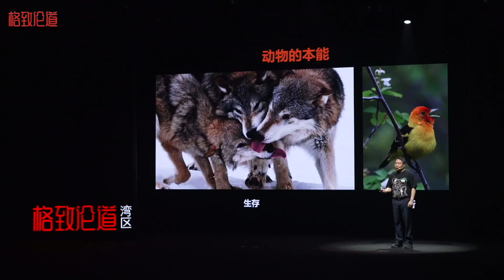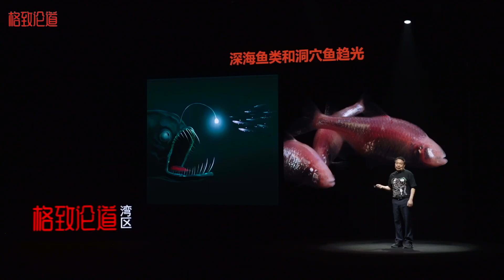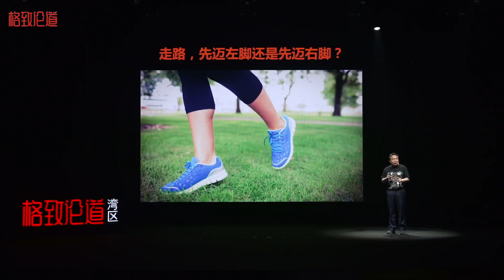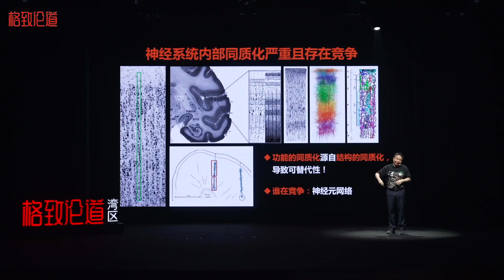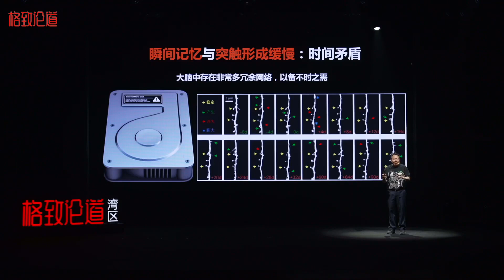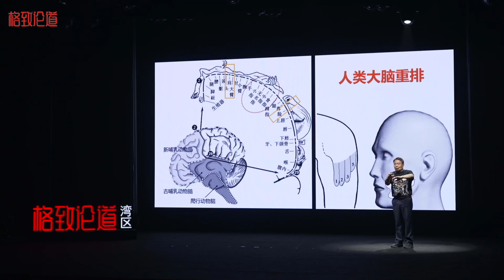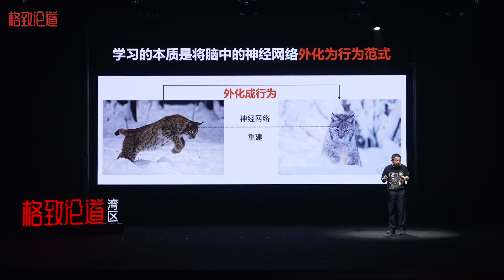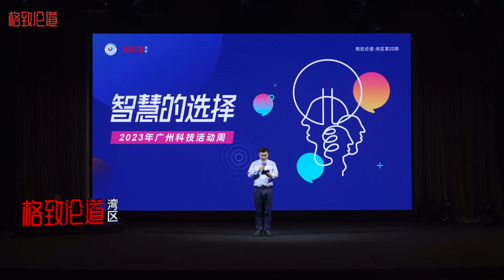735｜唐业忠·动物行为进化：“飞蛾扑火”违反生命本能，我从神经系统进化角度给出了答案｜格致论道·湾区·智慧的选择｜中国科学院成都生物研究所｜格致SELF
唐业忠·动物行为进化：“飞蛾扑火”违反生命本能，我从神经系统进化角度给出了答案

唐业忠：中国科学院成都生物研究所研究员

演讲时间：2023年5月20日

动物的本能是生存和繁衍，但实际上动物经常会做出一些超出本能以外的反常行为，比如“飞蛾扑火”“大象醉酒”。人也一样，比如“白日梦”。为了理解人和动物为什么会有这么多看似与本能相悖的“怪异”行为，唐业忠原创性地提出了神经网络“间接选择”理论，从神经系统进化角度给出了答案。